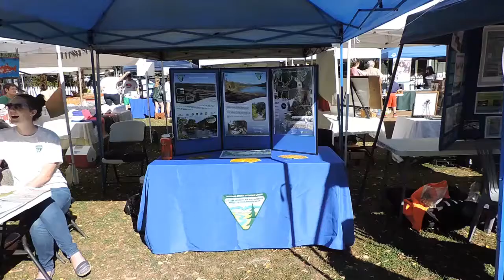Salmon Festival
Salmon Festival in Redding, California.